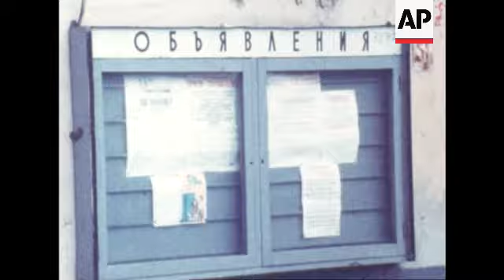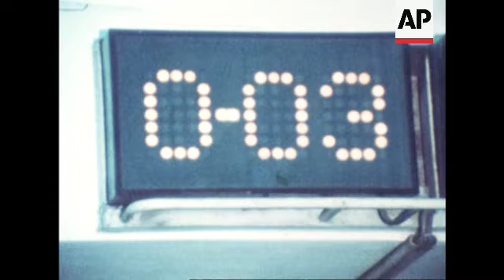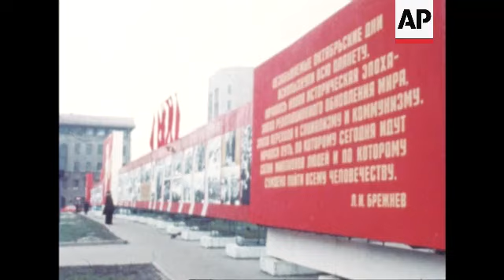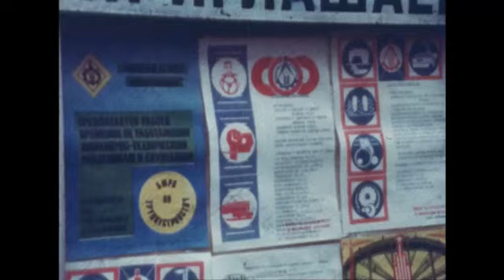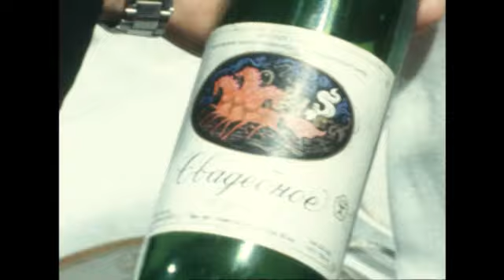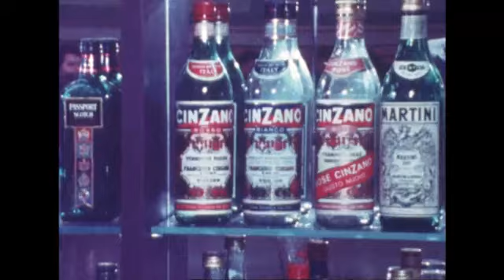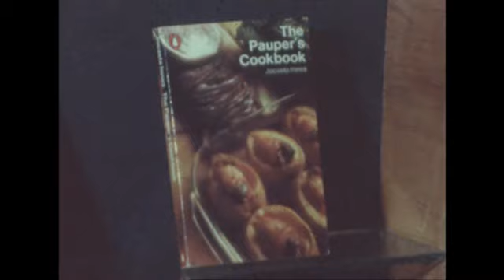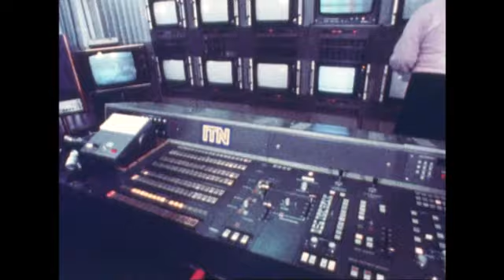RR7952A RUSSIA MOSCOW LIFE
(26 Dec 1979) RR7952A RUSSIA MOSCOW LIFE
In the summer of 1980 Moscow will be host to the Olympic Games.  But it is not just the Olympics that will be on show: visitors and journalists alike are expected to take a keen interest in Moscow life, manners and  morals. This report gives a foretaste of some of the things they will see, from the magnificent Moscow underground system  to the Russian way of marriage and divorce.

Film: Rev – Sound: Mag/SOF – Colour– Available in HD